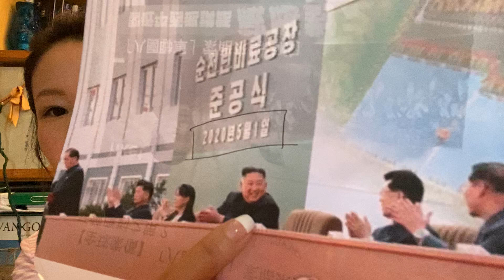金正恩「五一勞動節」現身竣工典禮剪綵？梳理新聞時間線分析北韓朝中社報道 罕有缺席重點「太陽節」慶祝金日成誕辰成疑點 - 張寶華 評論 - 20200502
金正恩現身竣工典禮剪綵？梳理新聞時間線分析北韓朝中社報道 罕有缺席重點「太陽節」慶祝金日成誕辰成疑點

相關影片：
北韓金正恩傳病危變植物人 犬決炮決成癮 上帝或提早索命；睇 Netflix 韓劇《愛的迫降》不如睇新加坡李光耀剖析北韓

蕭若元：「金正恩無死。」若金正恩駕崩 金與正將成接班人？抑或中國會變北韓太上皇？